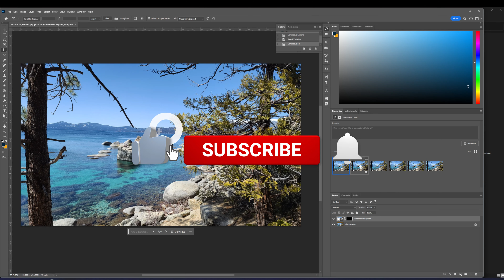How to Use Generative Expand in Photoshop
Generative Expand is a feature in Photoshop that allows you to extend the borders of your image seamlessly. It’s part of the Crop tool workflow and uses Adobe Firefly, a generative AI, to fill in the expanded areas with content that blends naturally with your existing image. You can use it to transform photos, add elements, or change aspect ratios quickly.

Saltwater Tank

Fluval Evo Tank 13.5 galloon:

Carib Sea Arag-Alive Substrate:

VIVOSUN 800GPH Submersible Pump:

M-50 Protein Skimmer: